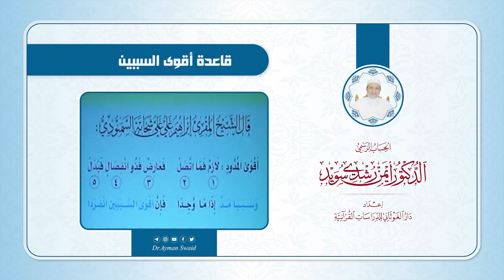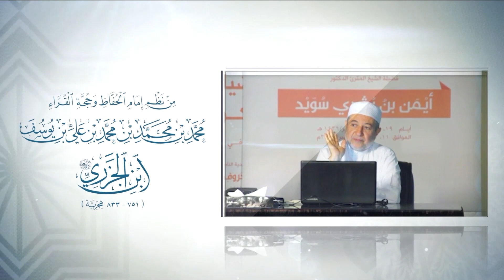شرح منظومة الجزرية || الحلقة ( 45 ) || باب المد ـ 6 ـ قاعدة أقوى السببين || د. أيمن سويد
شرح منظومة الجزرية

 || الحلقة ( 45 ) || باب المد ـ 6 ـ قاعدة أقوى السببين ||

شرح منظومة المقدمة فيما يجب على قارئ القرآن أن يعلمه ، من نظم الإمام محمد ابن الجزري "رحمه الله" || شرح د. أيمن_سويد​ "حفظه الله"

أقسام الحلقة :

00:00 المقدمة
00:47 قاعدة أقوى السببين
16:00 الخاتمة

تم تصوير هذه الدورة في المنتدى الإسلامي في الشارقة

إعداد